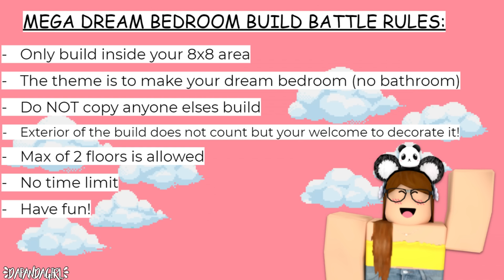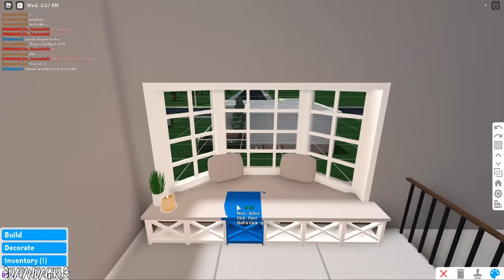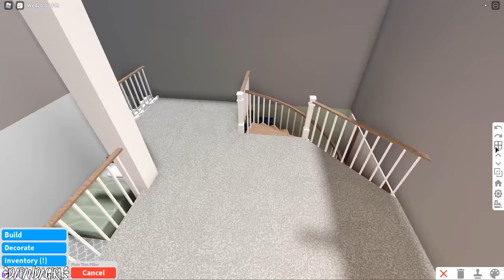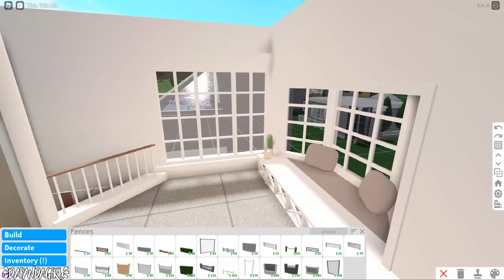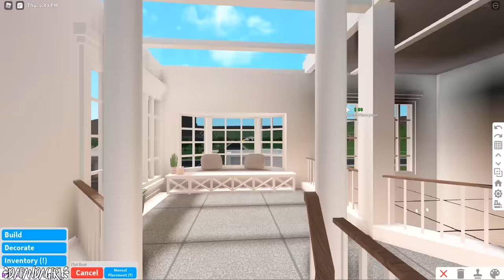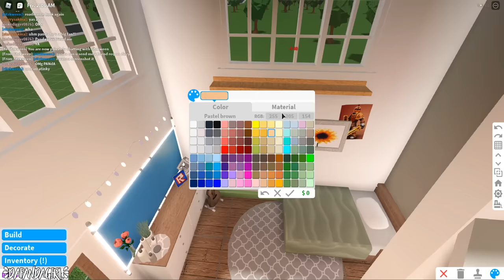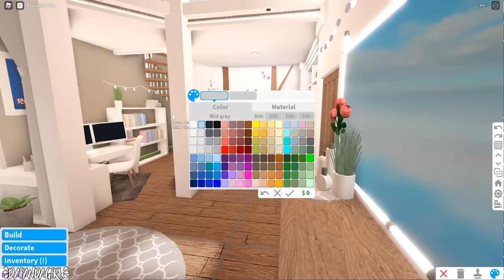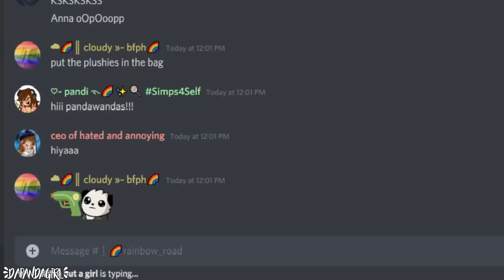MEGA Dream Bedroom Build-Off! Panda V.s. 5 FANS!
You guys wanted more MEGA Build-Offs so I decided to do another one! This time we built our Dream Bedrooms and it was SO MUCH FUN and I can't wait to do more!

A huge thank you to everyone who was in the video as I couldn't have done it without them!!

Any Requests?

~DaPandaGirl~